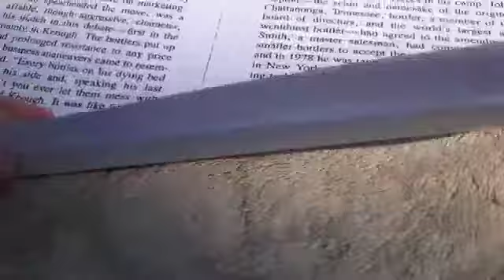Wrapping up the Year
In which I string together all the clips I forgot about over the past semester.